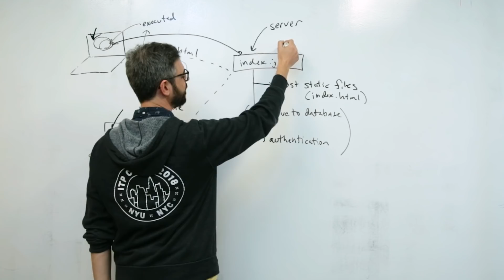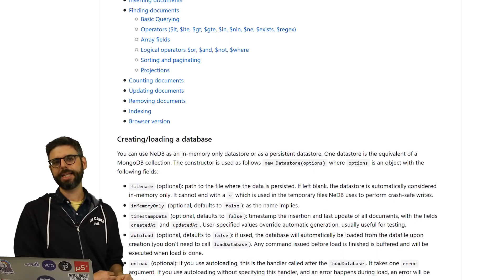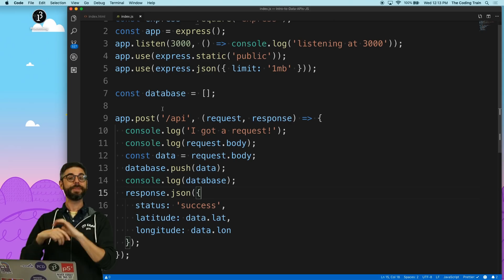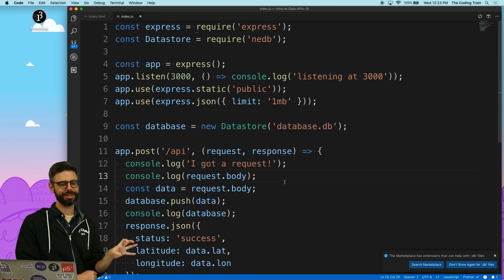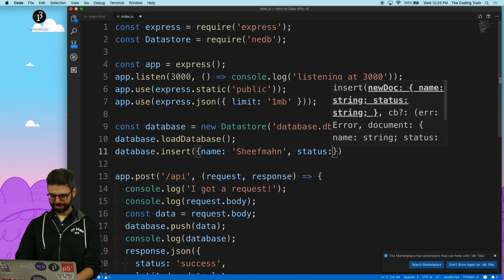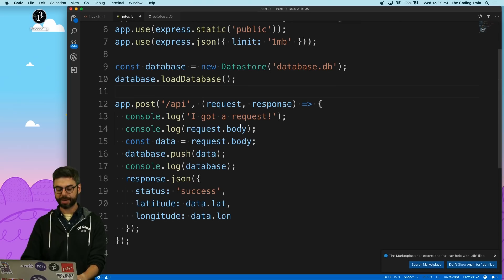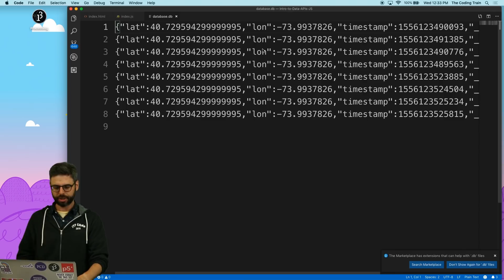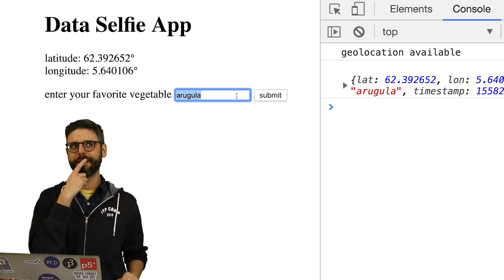2.4 Saving to a Database - Working with Data and APIs in JavaScript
It's time to add a database! Let's learn why databases are important. For this video, I'll start by using NeDB for the Data Selfie App.